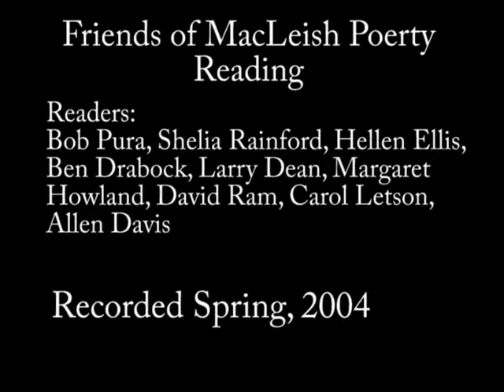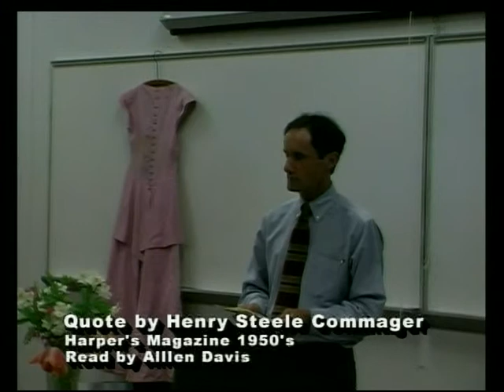MacLeish Friends Poetry - A Poetry Reading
Friends of MacLeish - A Poetry Reading - This reading of poems written by various poets was read at the Friends of MacLeish Annual Meeting as the 2004 tribute to Archibald MacLeish. The readers are Bob Pura, Sheila Rainford, Helen Ellis, Ben Drabeck, Larry Dean, Margaret Howland, David Ram, Carol Letson and Allen Davis.